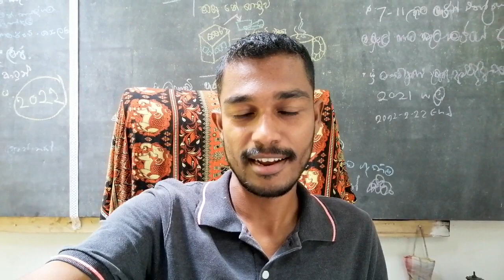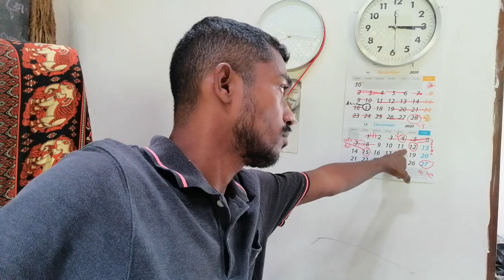🇱🇰නාගදීපයේ නැදෑයෝ වෙනුවෙන්.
ආයුබෝවන් 🇱🇰

නාගදීපයේ නැදෑයෝ වෙනුවෙන් සහල් කිලෝ 5000ක් දන් දෙමු.

සියළුම පරිත්‍යාග සහ විමසිම් වෙනුවෙන්

Nalaka Senadeera
Commercial bank
Kegalle

2020 සුබයි
නාලක සේනාධීර